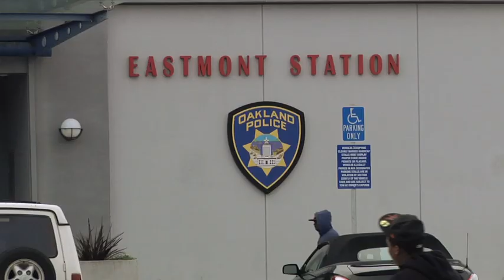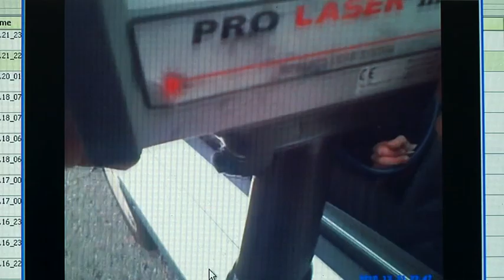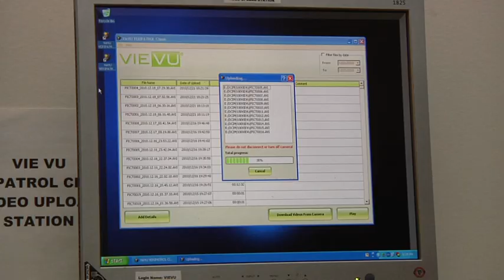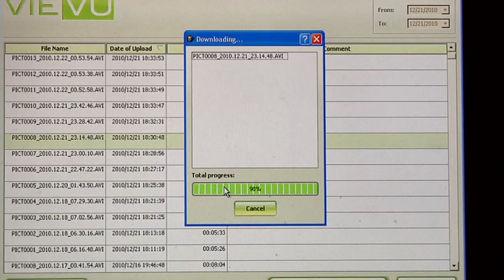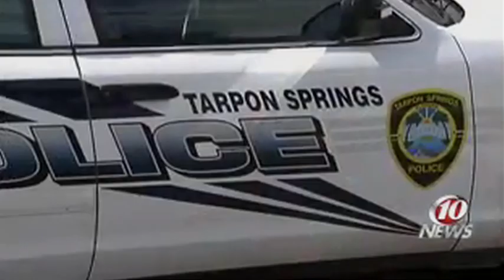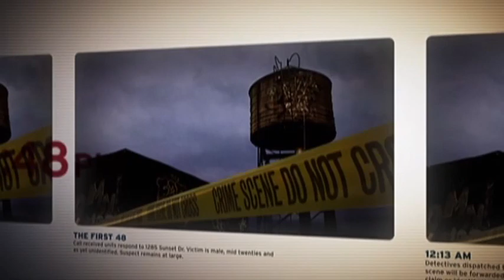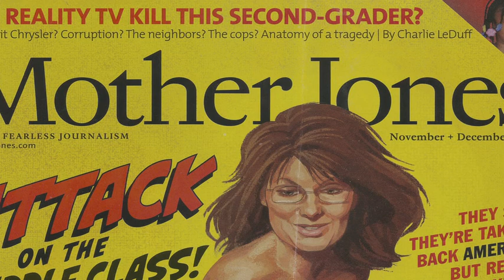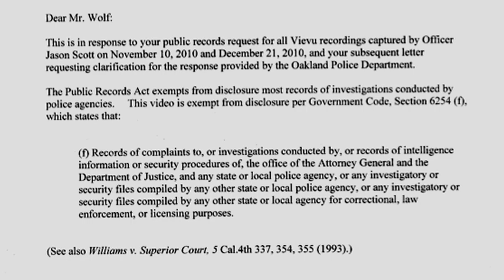Police Tape, A Film by Josh Wolf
Police Tape is a half-hour film that examines the impact of police recordings over the past two decades. The film features a ride-along with one of the first Oakland police officers to test out the new cameras, the story of an artist facing up to fifteen years in prison for recording his own civil disobedience, and the Aiyana Jones tragedy, in which the hunt for a murder suspect led the death of a 7-year-old girl.